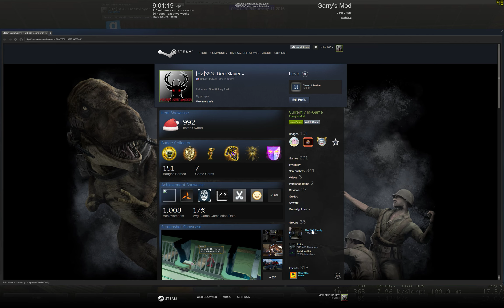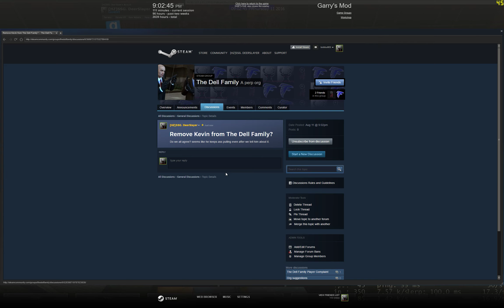Perp late at Night